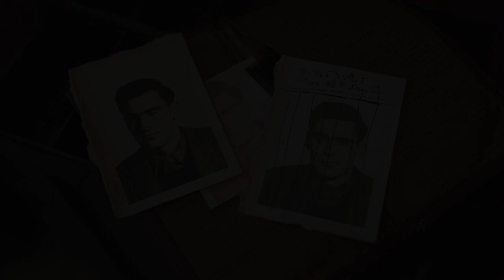The Bill Millet Story